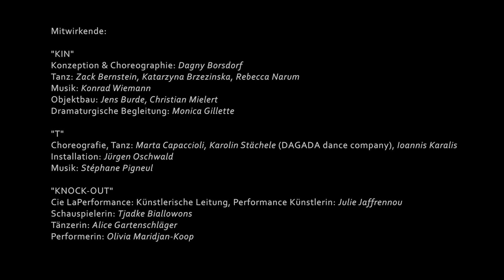TANZWERK'18 Trailer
Im Rahmen des TANZWERK’18 bot das E-WERK Freiburg während des Freiburg Festival 2018 drei freien Gruppen aus Freiburg die Gelegenheit, ihre Kurz-Performance zur Uraufführung zu bringen.

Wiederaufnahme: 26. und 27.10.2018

Die aktuellen positiven und dynamischen Entwicklungen innerhalb der freien Tanz-Szene Freiburg werden mit dem TANZWERK’18 weiter befruchtet und gefördert. Um eine größere Strahlkraft auch über die Stadtgrenzen Freiburgs hinaus zu erreichen stellte das E-WERK den ausgewählten PerformerInnen eine renommierte Plattform innerhalb des Freiburg Festivals 2018 zur Verfügung.

Das E-WERK Freiburg unterstützt/e mit dem TANZWERK’18 freie professionelle Tanz-Kollektive, Experimente zu wagen und ihr Potential zu zeigen. Dabei trug es die Verantwortung für die nötigen Rahmenbedingungen, stellte Proberäume und Technik zur Verfügung und übernahm die Presse- und Öffentlichkeitsarbeit.

Es wurden 3 interdisziplinäre Konzepte für ein Ensemble-Kurzstück von je 20-30 Minuten Länge ausgewählt. Die Jury bestand aus Jürgen Eick, Laila Koller, Silvia Wagner aus dem E-WERK Freiburg und Gordana Ancic von der Tanz-und Theaterwerkstatt Ludwigsburg.

Drei freie professionelle Tanzensemble wagen Experimente und zeigen ihr Potential:
„KIN“ | Das Stück von Dagny Borsdorf verquickt individuelle Lebenswege, familiäre Beziehungsgeflechte und das Wirken über mehrere Generationen in der Symbiose von Tanz und Musik.
„T“ | Im Kollektiv arbeiten Marta Capaccioli, Karolin Stächele, Yannis Karalis, Jürgen Oschwald und Stéphane Pigneul zum Thema Transformation.
„Knock-out“ | Julie Jaffrennou entwickelt gemeinsam mit drei Performerinnen und dem Material Ton eine Performance zum Thema Macht.